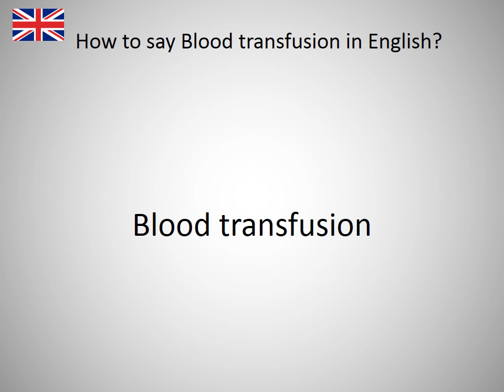How to say Blood transfusion in English?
How to say Blood transfusion in English? Learn the pronounciation Blood transfusion! How to Pronounce Blood transfusion. Expand your vocabulary, learn English words. Practice English online. Use this free pronunciation guide to practice words at a time. Learn English for free. Thank you for viewing, please like or subscribe! hoe om te sê, si të thuash, እንዴት እንደሚናገር, wie sagt man, comment dire, come dire, como dizer, как сказать, nasıl denir, cómo decir, 怎么说, πώς να το πω, hoe zeg je.